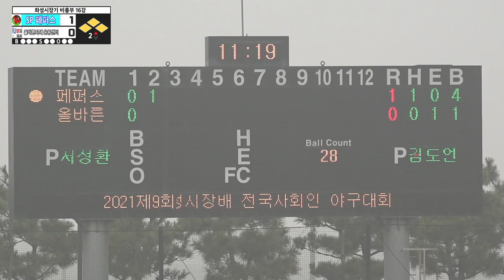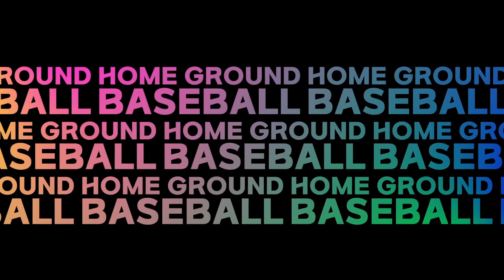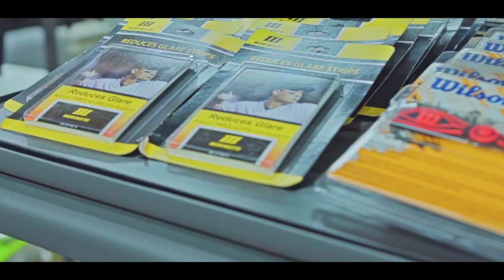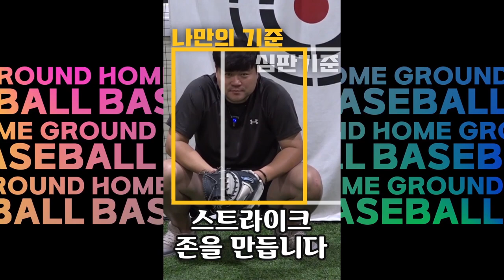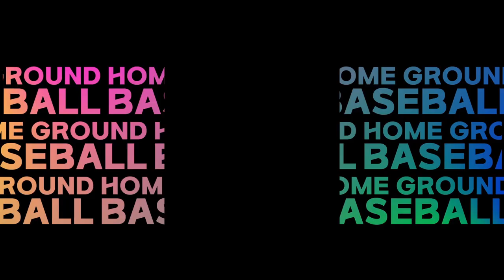[풀영상] SP페퍼스 vs 바른자세운동센터 2021 화성시장배 비출부 16강전 실황중계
D구장 2경기(11월 20일 10시) SP페퍼스 vs 바른자세운동센터 풀영상